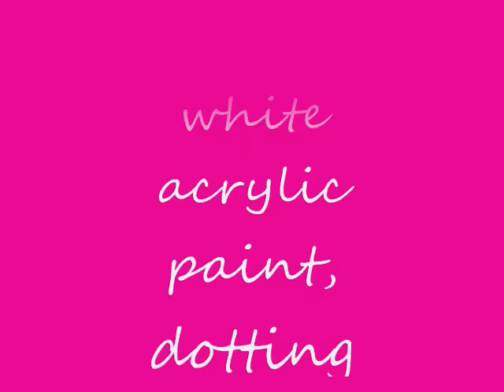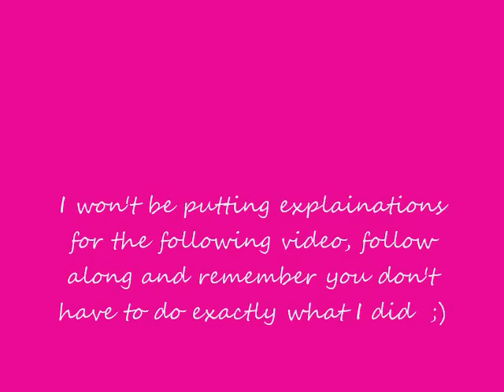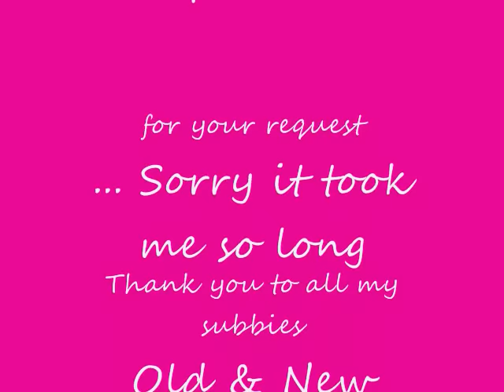Pink Hearts and Stripes Valentines look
update later